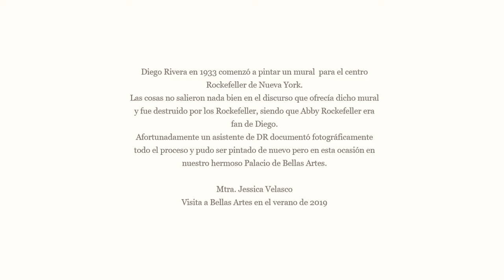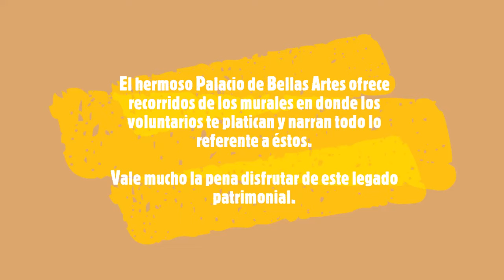Diego Rivera en Bellas Artes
El video que les comparto lo edité super sencillo pero para mi fue todo un sueño porque desde niña uno de mis más grandes sueños era conocer el Palacio de Bellas Artes, por miles de razones nunca lo visité siendo que visito regularmente CDMX.
En el verano del 2019 finalmente se me hizo conocerlo en la mejor compañía que pude tener y quede maravillada ante uno de los murales de Diego Rivera.
Les comparto la reseña que nos hace un joven que por gusto y pasión participa como guía de murales.